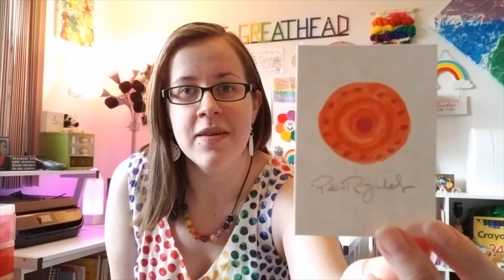Virtual Dot Week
An introduction video about art activities for week five's Virtual Learning inspired by Peter H. Reynold's "The Dot". These activities are a collaboration between Mrs. Prehn and Ms. Greathead to connect and expand our amazing artists' learning!